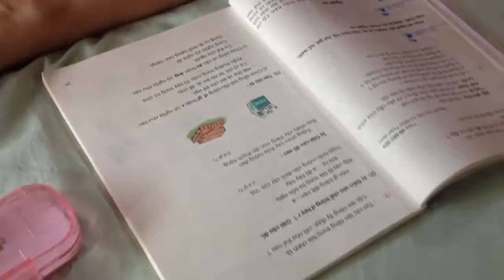Ở Nhà Chủ Nhật (02.09.2012)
Bơ, Be, Bánh 1 ngày ở nhà chủ nhật, 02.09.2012